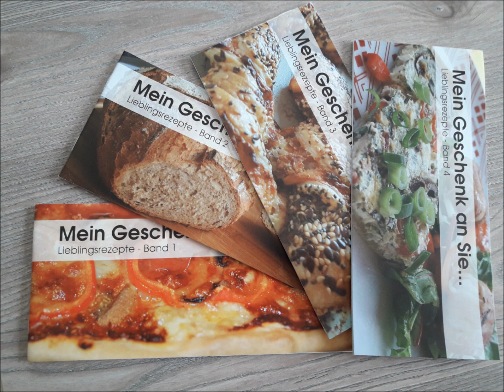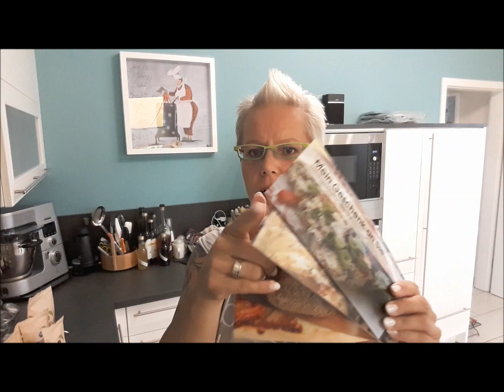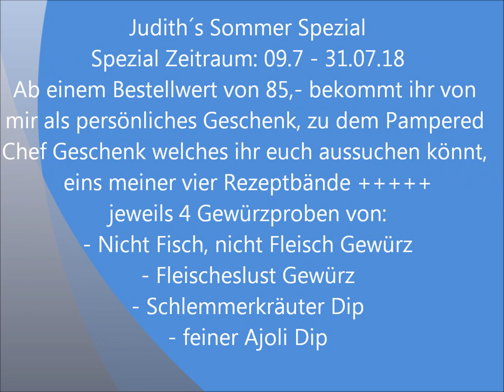Judiths Sommer Spezial im Zeitraum vom 09.07. - 31.07.18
Judith´s Sommer Spezial:
Im Zeitraum vom 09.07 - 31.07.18 erhält jeder der über meinen Shop ab 85,- Bestellwert liegt, nicht nur ein tolles Geschenk von Pampered Chef, sondern auch von mir als zusätzliches, persönliches Geschenk:
- eins meiner 4 Rezeptbände (schreibt mir bitte am Ende eurer Bestellung im Bemerkungsfeld welches der vier ihr gerne hättet) und. vier Gewürzproben von denen die ich in meinen Rezepten am meisten nutze, das ist:
- Gewürz "Nicht Fisch, nicht Fleisch
- Gewürz "Fleischeslust
- Schlemmerkräuter Dip
- Feinster Ajoli Dip

Ich hoffe das ich Euch mit dieser Aktion eine kleine Freude machen kann, denn ich werde immer wieder nach den Gewürzen und Kräutern gefragt und so könnt ihr es einfach mal testen.
Liebe Grüße eure Judith